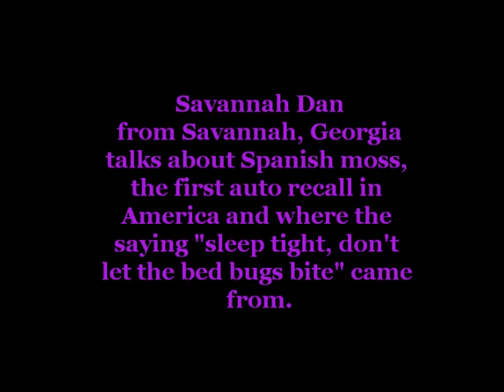Savannah Dan Spanish moss.wmv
Savannah Dan of Savannah, GA describes Spanish moss, Ford recall and red bugs. If you ever visit Savannah, GA make sure to take his walking tour. Well worth the money, very informative and great history lessons. He was the best part of my trip to Savannah, hands down.